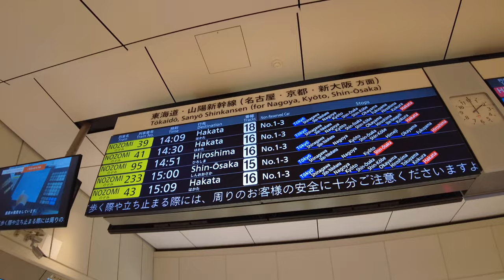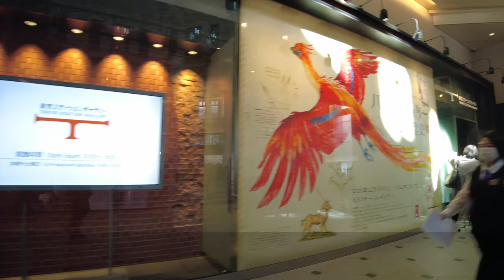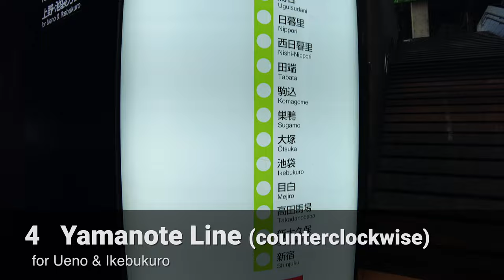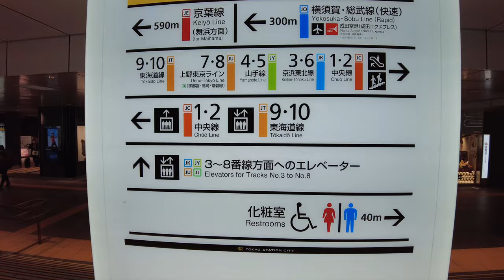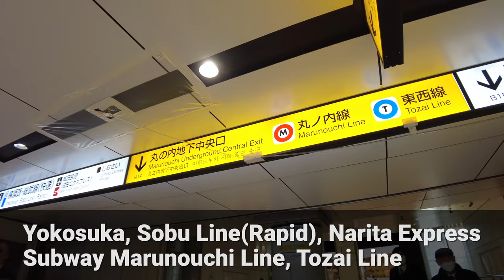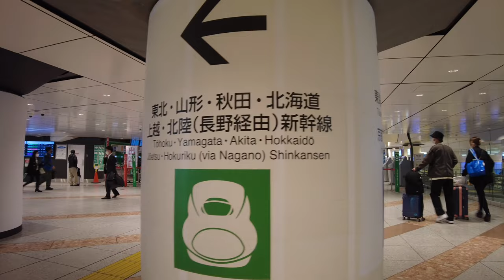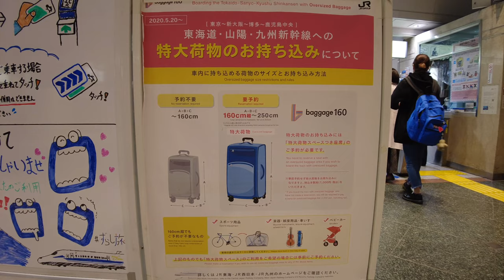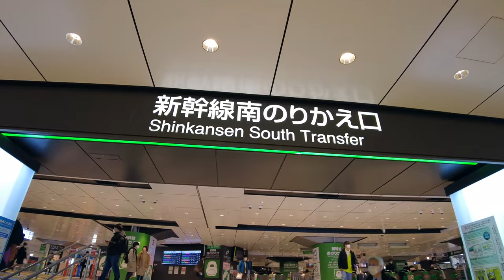Tokyo Station Walking Tour | Part 1 Marunouchi (West) Side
Tokyo Station is a huge station with 20 platforms. If you go there without knowing where everything is, you will probably get lost.
This channel will introduce Tokyo Station in detail in three parts as you walk through the station.
The first video focuses on the Marunouchi side, the west side of Tokyo Station.